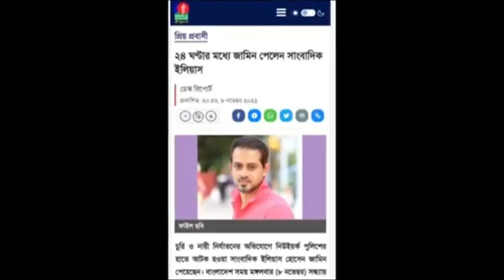$Elias Hossen jail theke chara paise